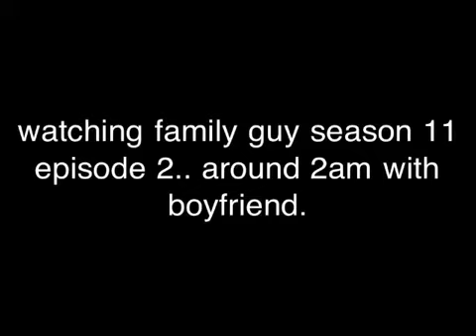Vlog: Family Guy, South Park, Nail polishing